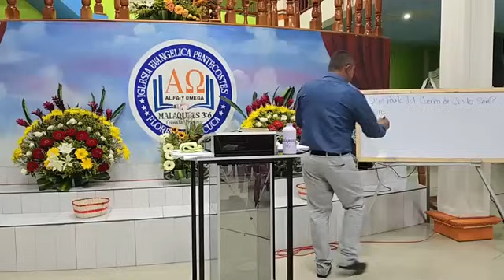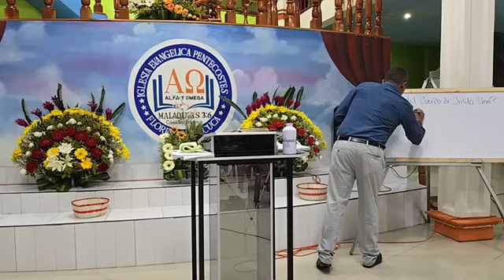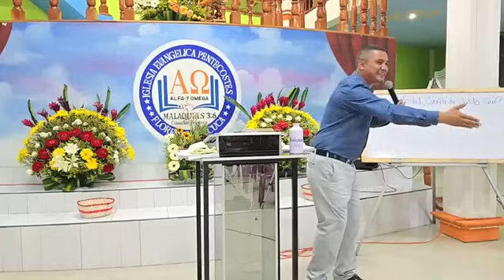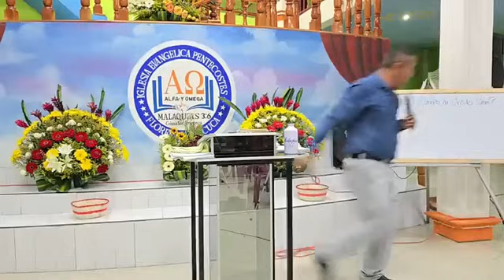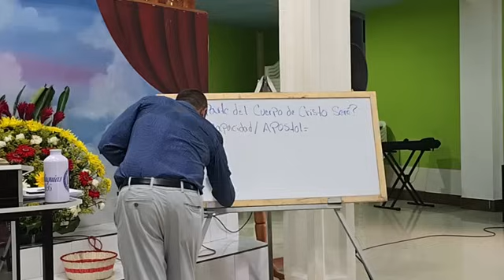EN VIVO 🛑 ,Pastor Carlos Rivas